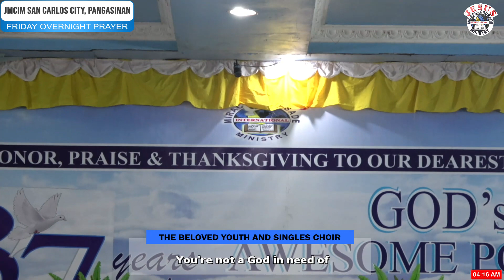JMCIM | You Are God Alone | Youth & Singles Choir | July 22, 2023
FRIDAY OVERNIGHT PRAYER | JMCIM San Carlos City, Pangasinan